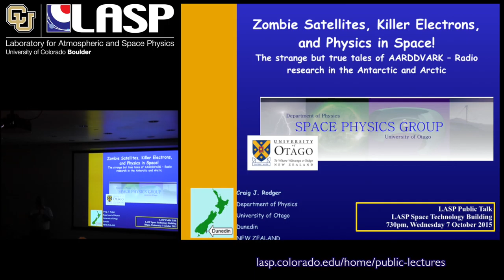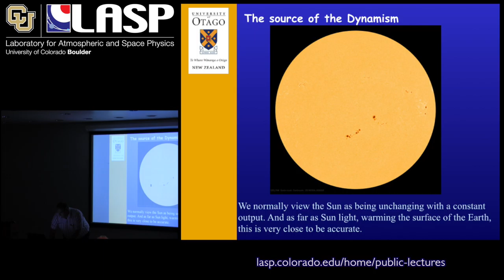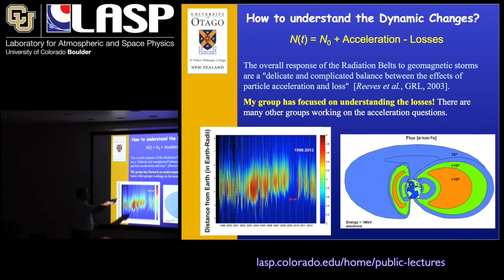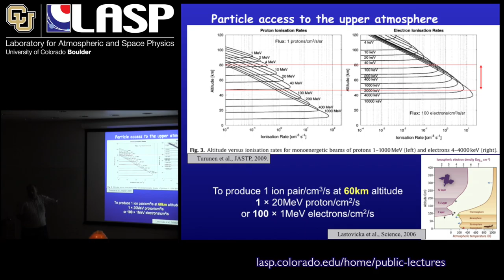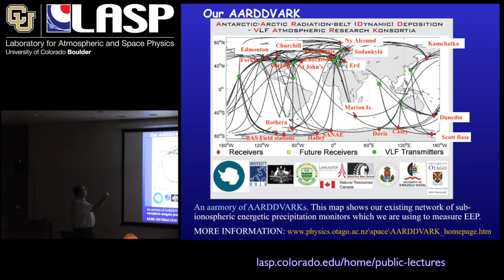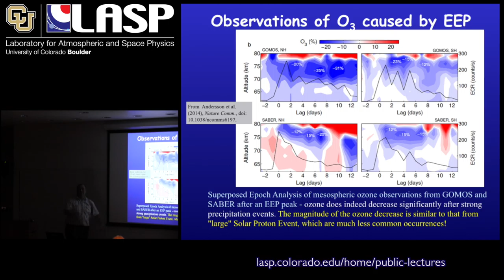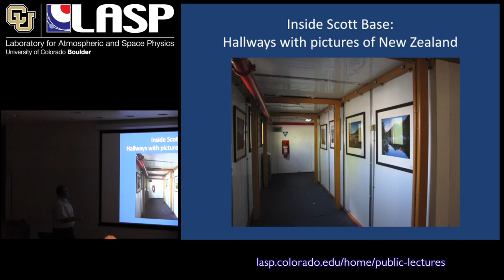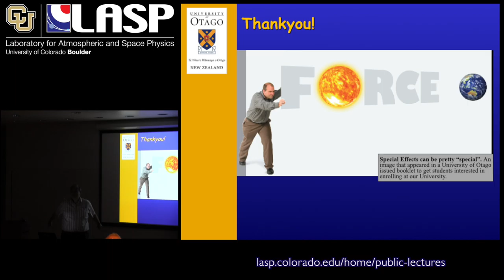Zombie Satellites, Killer Electrons, and Physics in Space—AARDDVARK Radio research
The space around the Earth is filled with fast moving particles trapped in two “belts” by our magnetic field. The belts were named the “Van Allen radiation belts” in 1958 in honor of their discoverer, James Van Allen.

Earth-orbiting satellites can be damaged or even lost due to increased high-energy electron fluxes in the Earth’s radiation belts. Craig Rodger from New Zealand studies how these high energy particles are lost into the polar atmosphere using the AARDDVARK network located in the Arctic and Antarctic. Craig discussed this research during a LASP public lecture on October 7th, 2015.